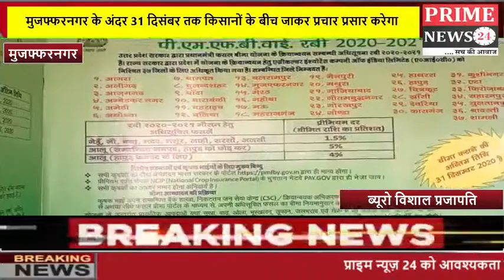प्रधानमंत्री फसल बीमा योजना के वाहन को हरी झंडी दिखाकर रवाना किया